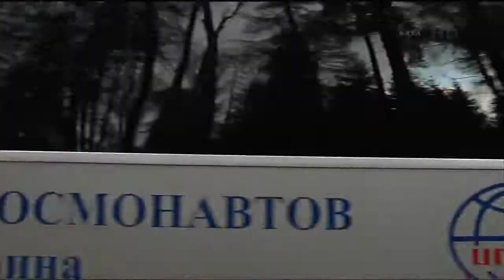Expedition 38 39 Crew Departure from Star City Russia for Baikonur Kazakhstan